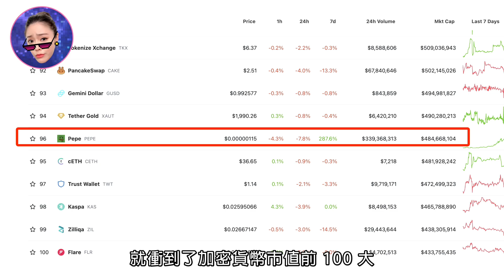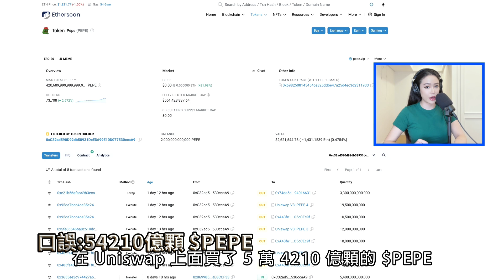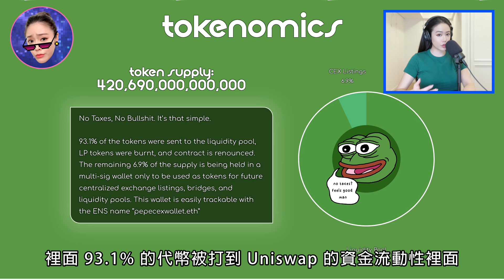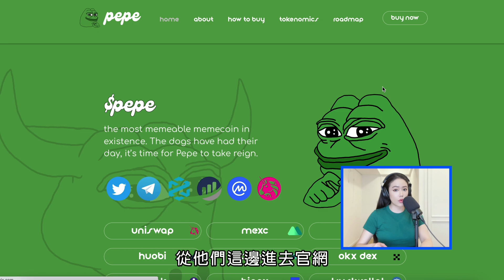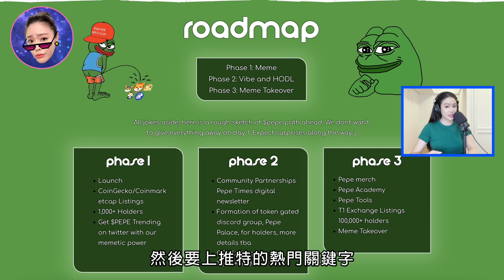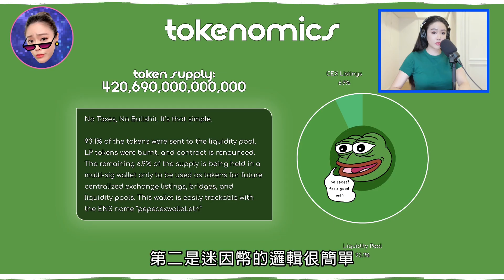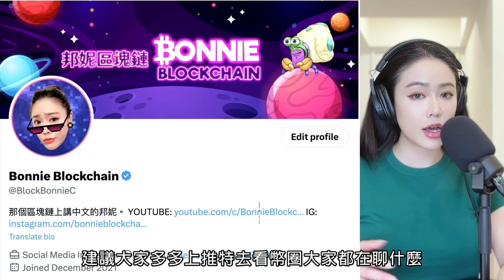1 週造就上億富豪！$ PEPE 迷因幣總整理！你只需要看這一支！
時間軸：
00:00 Hello我是Bonnie
01:46 3個 $PEPE幣暴富案例
03:23  $PEPE 幣到底是什麼？
05:51 Pepe 背後的故事
08:00 $PEPE 幣還能漲嗎？
09:40 迷因幣

幾天前才冒出來的 $PEPE 幣，居然衝到了市值前100大。大部分的人都覺得莫名其妙，它憑什麼？？看完這一集你就會懂這青蛙幣 $PEPE是哪裡冒出來的？為什麼紅？憑什麼漲？現在還值得進場嗎？會不會打敗Doge Coin狗狗幣？迷因幣背後的心理學是什麼？最後會告訴你我自己對於這個幣的想法。

*虛擬資產的投資風險是非常高的，影片內容純屬個人分享，不是金融的建議*